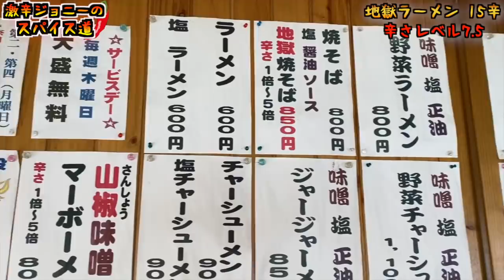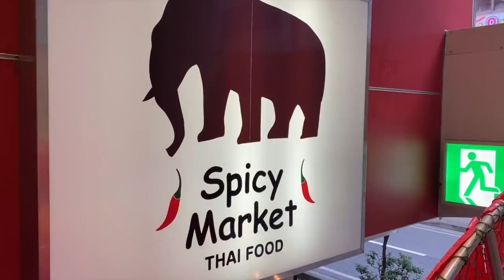【新潟 地獄ラーメン】超激辛唐辛子『キャロライナリーパー』を使用した激辛ラーメンの辛さがエグい。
【食後の様子】

【今回のお店】
地獄ラーメン
新潟県新潟市秋葉区古田2-27-22

【過去動画】